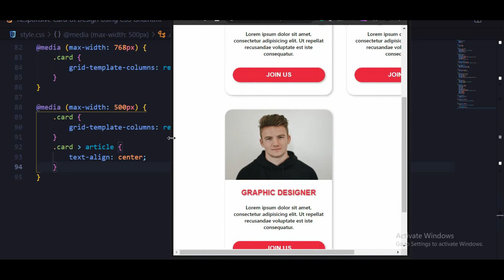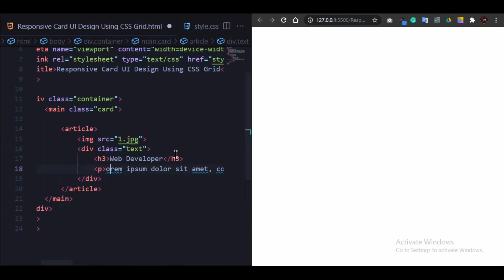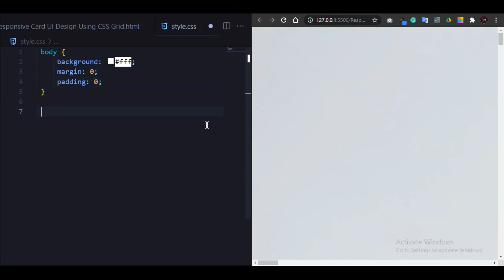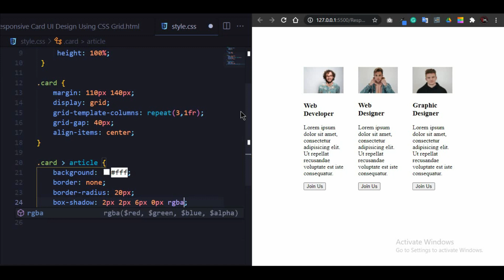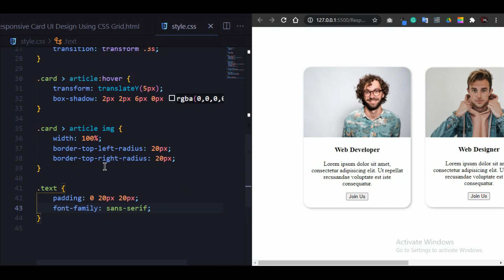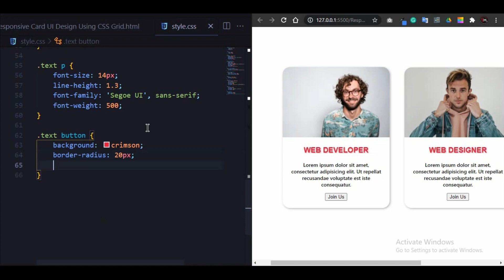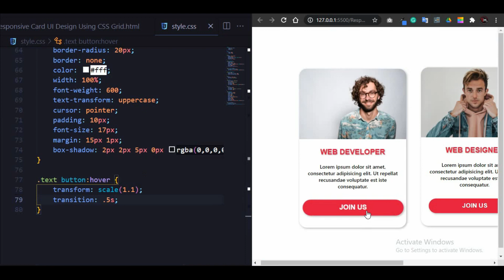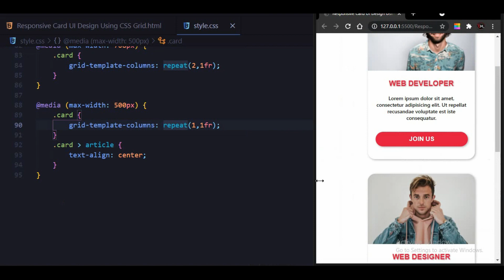Responsive Card UI Design Using CSS Grid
In today's video, we'll talk about "How To  Create Responsive Card UI Design Using CSS Grid" ||  Full Tutorial

 Time Stamp

0:00 : Intro
0:08 : Code Output
01:05 : HTML Code
03:00 : CSS Code
03:33 : Responsive Using CSS Grid
09:45 : Make Responsive Using Media Query
10:39 : Final Result
11:04 : Outro

|| THANKYOU ||   :)